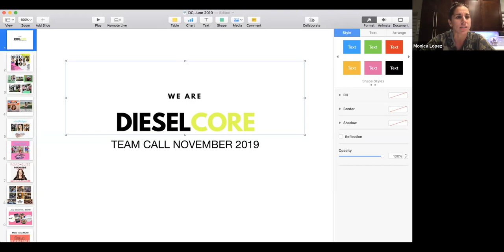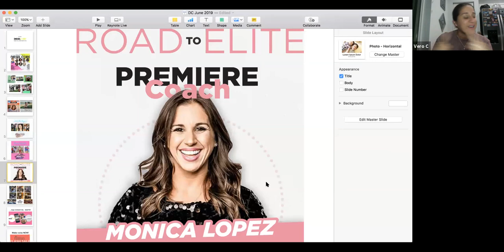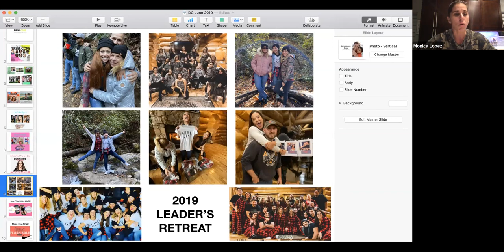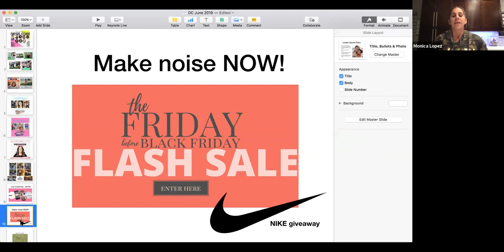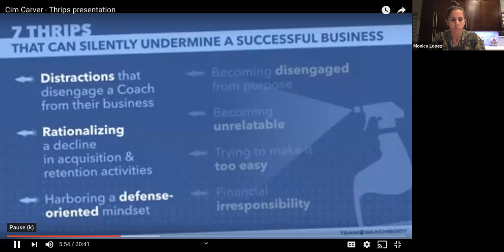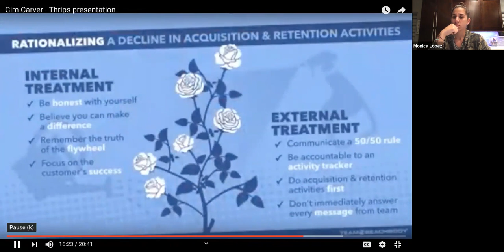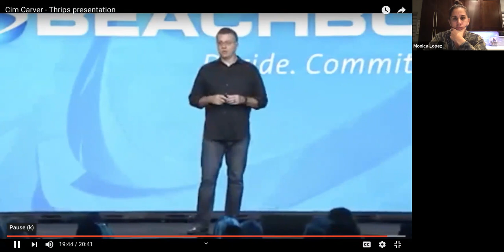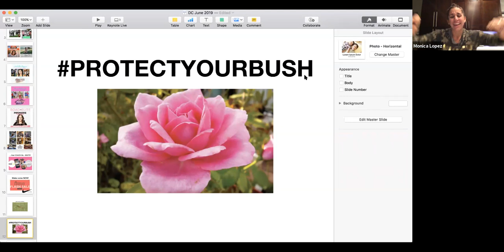DIESEL CORE TEAM CALL - NOVEMBER 2019